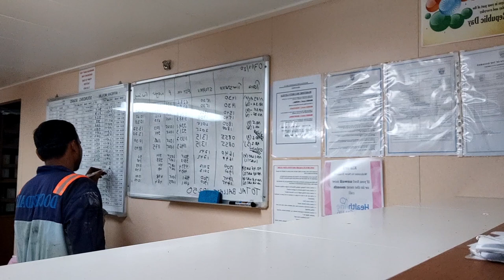PORT SUDAN || VLOG - 04